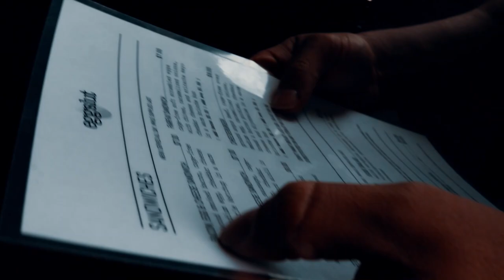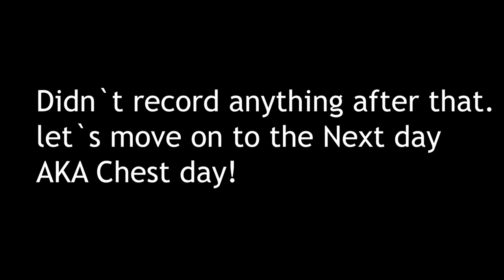Working Out At Golds With a gymshark athlete | week 6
What’s up guys! Had a awesome weekend with with Alex and Susanne and is fun to see someone from Norway, both of them are big in the fitness industry so for me it was super motivating to be around them and just make new plans and content, hope you guys like it and if u do make sure to hit that like button and comment down below what you would like to see on future vlogs!